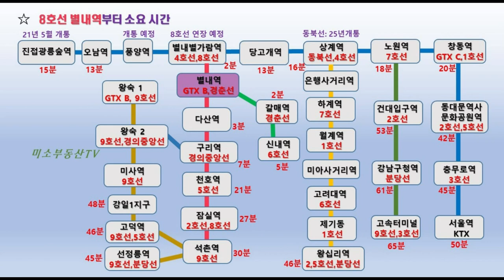진접역, 별내역에서 9호선 왕숙신도시, 서울 주요지역까지 소요시간과 지하철 노선도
4호선 진접광릉숲역, 8호선 별내역에서 서울 주요지역, 왕숙신도시까지 지하철 소요시간을 풀어 보았습니다~

❗️ 평택지제 센트럴타워 지식산업센터 2층 드라이브인 열립니다.